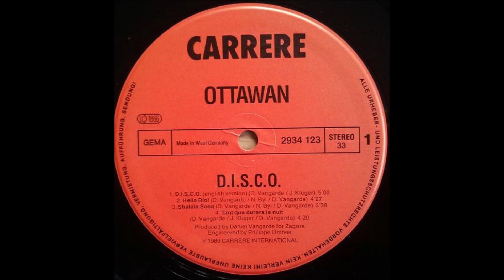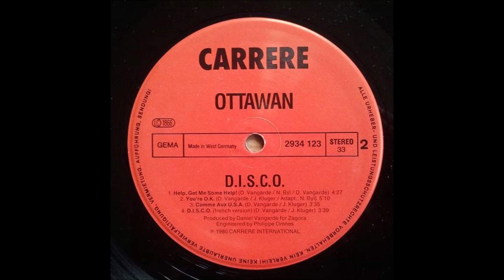Ottawan – D.I.S.C.O. (English Version)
Disco 1980
Written-By – D. Vangarde, J. Kluger
Producer – Daniel Vangarde